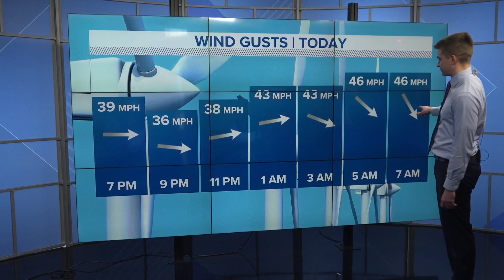6pm Friday Iowa Weather Update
After a rapid arrival of spring today, winter returns tonight, with winter weather headlines in effect in northern Iowa. Storms are back in the forecast next week.